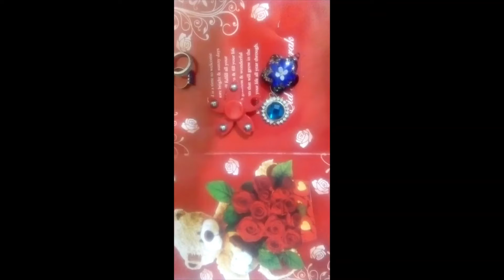Tayyabah Iqbal Wasti Relation Bonding | What does relationship need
I hope you will like my video and share it more. In Shaa ALLAH.

In this video i have told important relationship binding factor.

tayyabah iqbal wasti
relationship needs
relationship requirements
longlasting relationship
how to make longlasting relationship
how to hold relationship positively
how to live good life